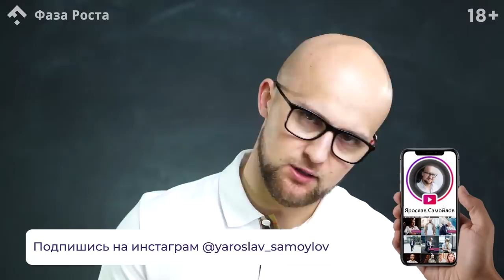Не задавай эти вопросы в отношениях. Женские вопросы, которые убивают отношения. Фаза Роста